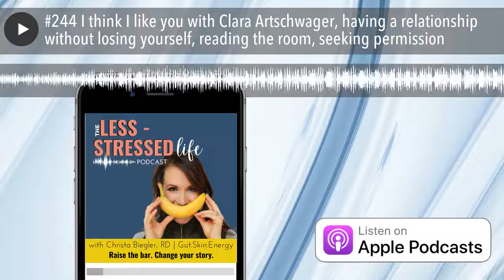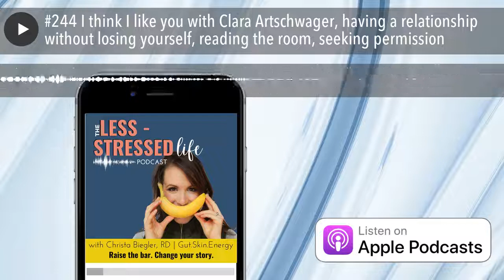#244 I think I like you with Clara Artschwager, having a relationship without losing yourself, read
This week on The Less Stressed Life Podcast, I am joined by Clara Artschwager we dive into all things relationships like having a relationship without losing yourself and how relationships affect how we present in the world.

KEY TAKEAWAYS:

• "Your mess becomes your message"
• Reading the room & the effects of being an empath
• Common denominators in things around relationships
• How relationships with people  and emotions keep us stuck
• Neural pathways in how we exhibit things in our behavior
• Relationships are about perfecting you.

GUEST SHARED HELPFUL TIPS ON:

• Rewiring experiences & seeing the way in which we hold patterns
• Attracting healthy love
• Using writing for your self-healing worth

ABOUT GUEST:
I’m a dating and relationships coach and a writer. I often say I’m like the dating coach for folks that would never hire a dating or relationships coach, largely because I don’t actually believe marriage or relationships are the be-all-end-all. Are we wired for connection? Absolutely. But do I feel that comes in a variety of forms? Indeed.

I wanted a relationship, to be sure. But I also wanted a way of seeking it that didn’t feel me with anxiety and dread (or the notion that I had to treat dating like a job). And once in a relationship, I wanted a partnership that didn’t rob me of my own life.

I found most dating and relationships rhetoric— from five-step plans to Get the Guy to Instagram tropes on how to love myself (and now!)—to fall flat. Really flat. I wanted a more nuanced conversation around love and partnership. Why did I want it but also, in a way, fear it? What made it so uniquely hard for me? And so on and so forth. Women, and yes, some men, who jive with that conversation, are the ones who thrive in my programs and work.

Loving the podcast? Leave us a review and ENTER OUR GIVEAWAY NOW!

Sharing & reviewing this podcast is the BEST way to help us succeed with our mission to help integrate the best of East & West empower you to raise the bar on your health story.

A special thanks to our VIP sponsor RUPA Health, our lab concierge service that helps our clients get standard bloodwork 2/3 off retail direct to consumer lab test pricing. Let them know I sent you when you sign up for your free practitioner account.